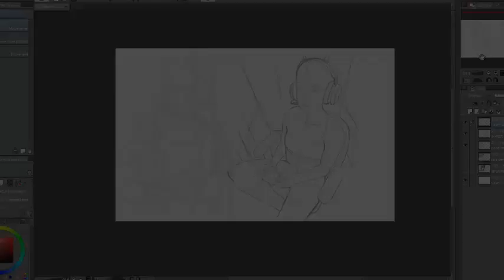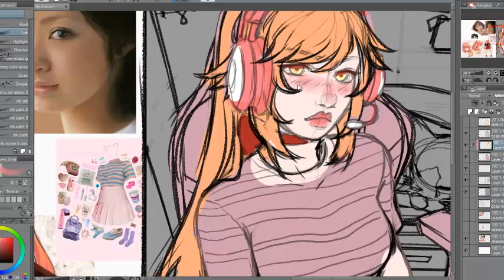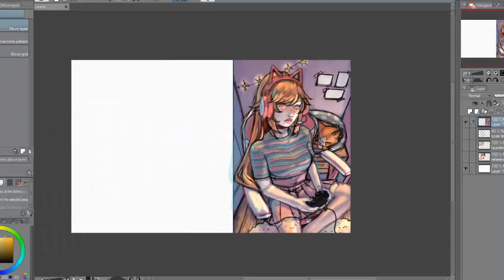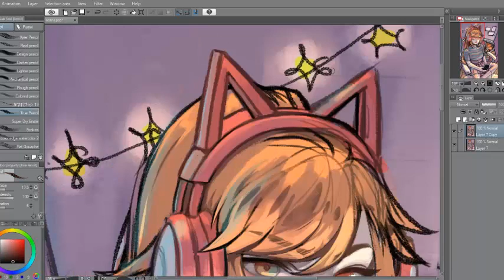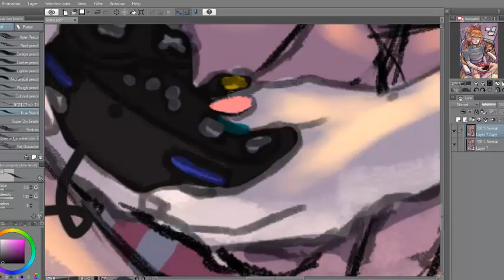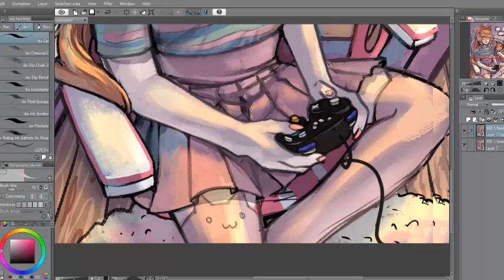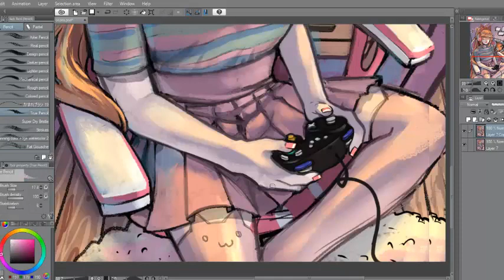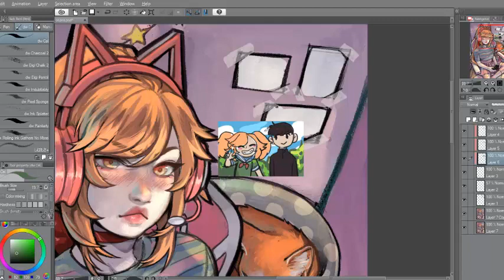Callimara's Osana [Speedpaint]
Man this was a little ambitious for me! I'm glad I powered through and finished it though!  As always! Please go watch Callimara's video where she redesigns Osana from Yandere Simulator! I always fall in love with her characters

MUSIC
Full Tac - Where's My Juul?? ft. Lil Mariko
REOL - drop pop candy
Ayesha erotica - Sixteen